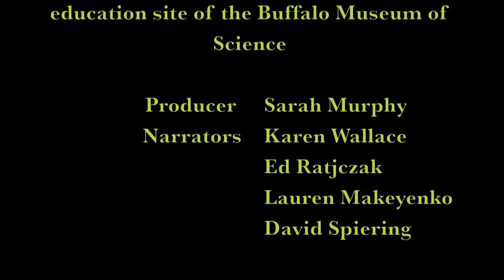The Story Tifft - 720p.mov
Tifft Nature Preserve's past, present, and future.